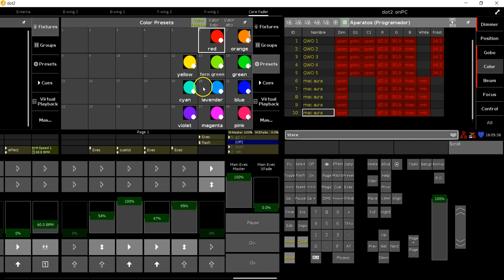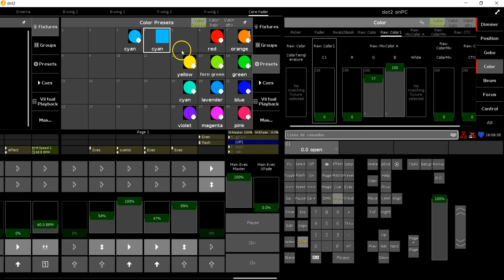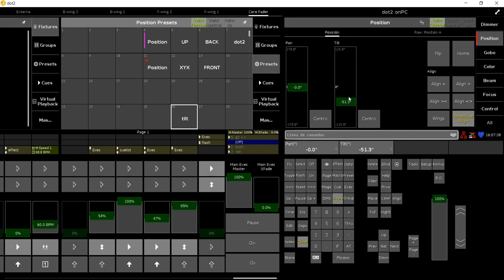dot2 | Tips+Tricks No.15 [ES] | Storing is not boring presets 2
En el segundo clip sobre el comando "store" mostramos cómo excluir los atributos de almacenaje. Un ejemplo describe cómo almacenar sólo "tilt" en lugar de pan y tilt.